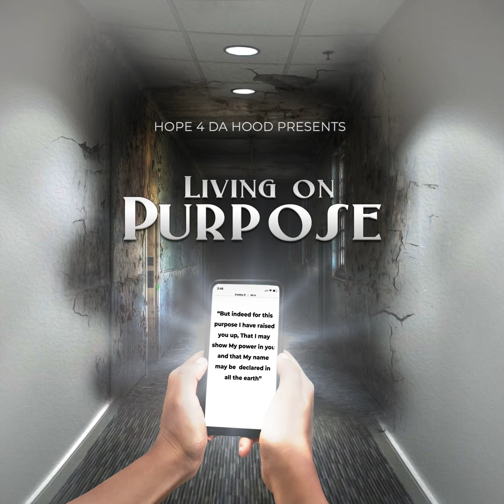The Righteous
available on all on all digital streaming platforms.